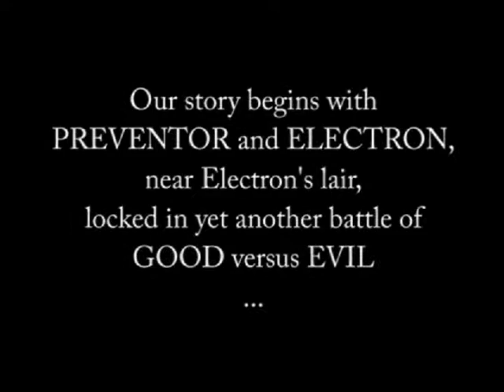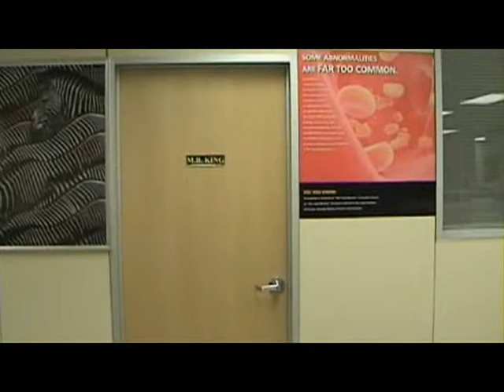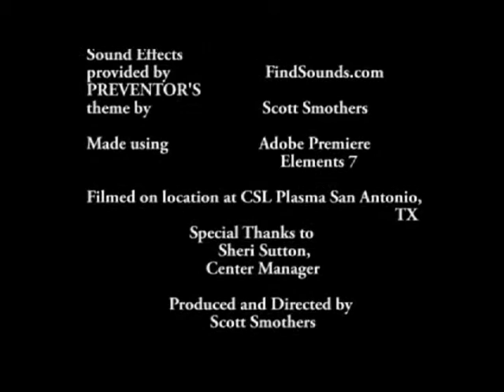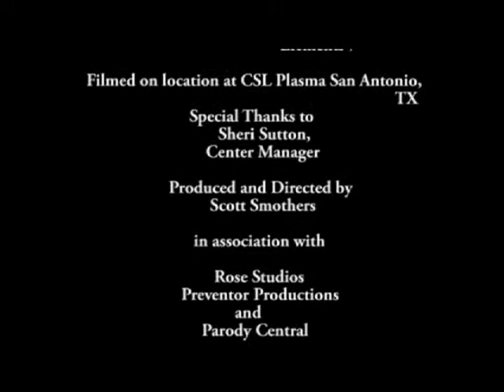Parody Central Presents: Cyber Chaos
CoolBad joins Parody Central And Show A Big Movie That CoolBad Stars In
Parody Central, Rose Studios, And Preventor Productions Proudly Prevents Presents
A Scott Smothers Film
Preventor In
Cyber Chaos
Starring Scott Smothers As Preventor
Nathaniel Neal As Electron
Gabriel Martinez As M.B. King
James Duke As Jim "Hench" Mann
Ovetta Watters As Janet Hewitt
And Introducing
Matthew Smothers As
Cyber Lord

YouTube.Com Privacy